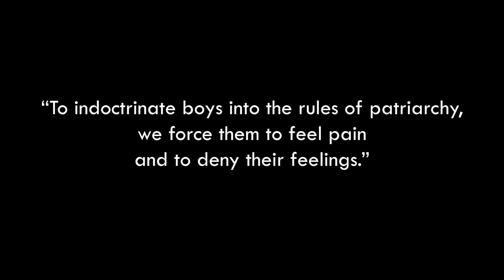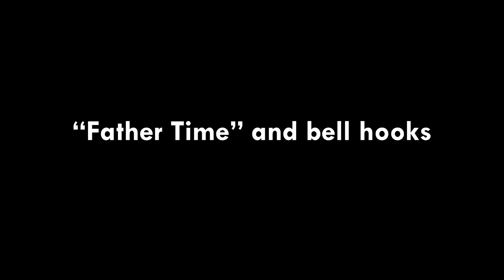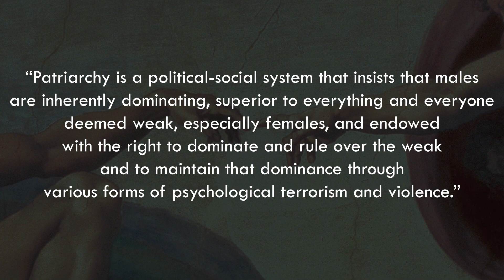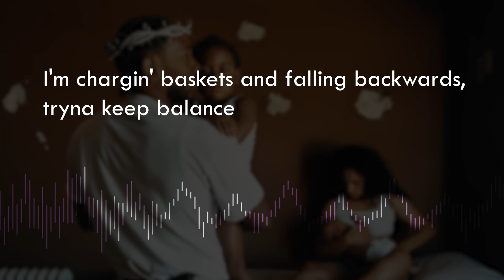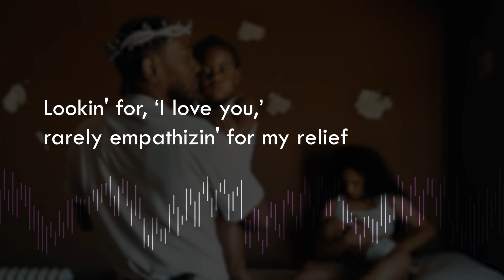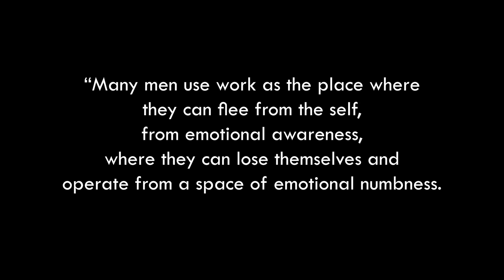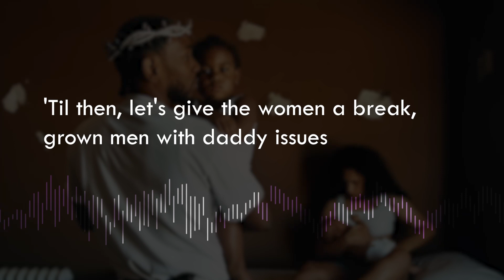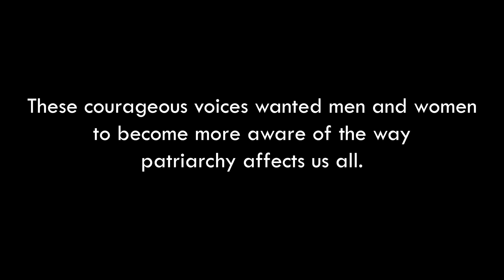Father Time: Kendrick Lamar and Masculinity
Kendrick Lamar's record "Father Time" is a heartwrenching commentary on the ways traditional ideas of masculinity, enforced by our patriarchal hegemony, break our spirits and our societies. How can we examine this song and learn from it to improve the world we live in?

edited by danae o.!

hooks, bell, 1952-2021. The Will to Change : Men, Masculinity, and Love. New York :Atria Books, 2004.

CDC - Excessive Alcohol Use is a Risk to Men's Health

Wong, Y. J., Ho, M.-H. R., Wang, S.-Y., & Miller, I. S. K. (2017). Meta-analyses of the relationship between conformity to masculine norms and mental health-related outcomes. Journal of Counseling Psychology, 64(1), 80–93.

00:00 - intro
06:24 - “Father Time” and bell hooks
39:19 - conclusion